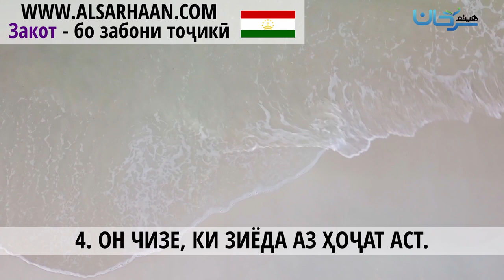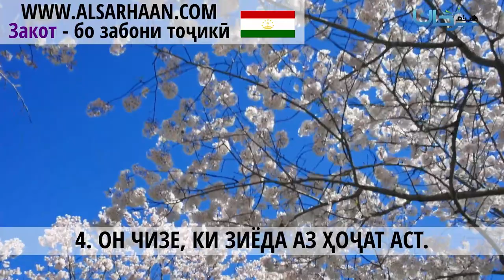4 ОН ЧИЗЕ, КИ ЗИЁДА АЗ ҲОҶАТ АСТ